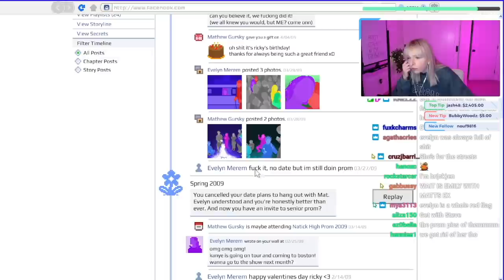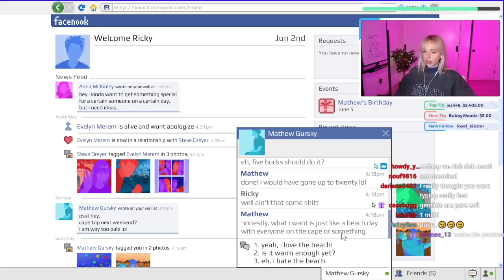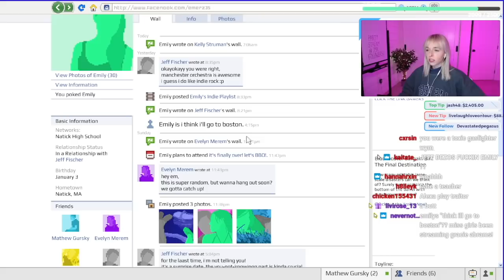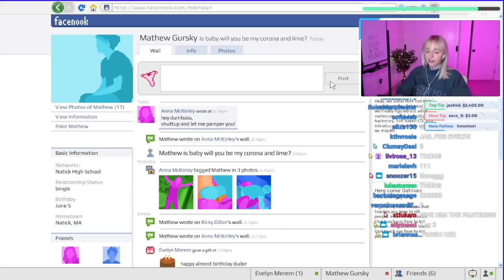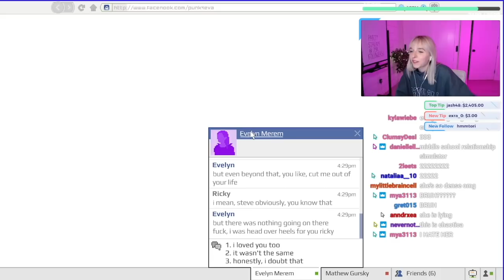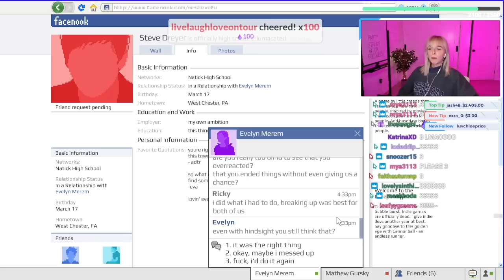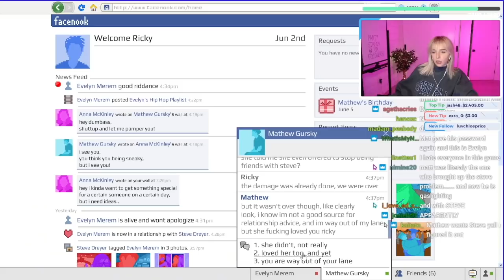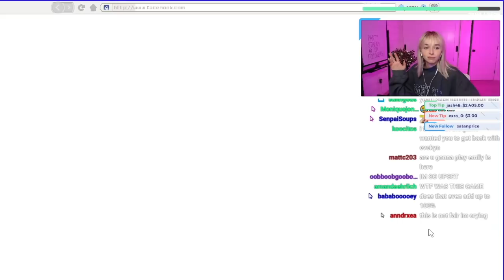playing EMILY IS AWAY ❤️ (the finale)